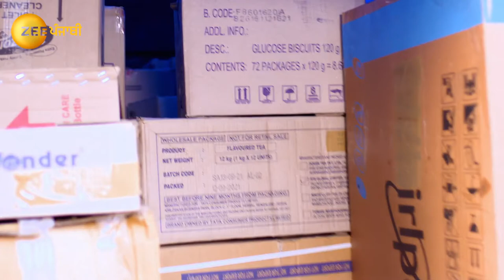Nayan Jo Vekhe Unvekha - Punjabi TV Serial - Full Episode 26 - Ankita,Manjeet,Rajinder - Zee Punjabi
Nayan sets out to save Divanshâ€™s life as Kitty exposes Ritaâ€™s trick in front of Nakul and Rajbeer. Guruji predicts Nayanâ€™s arrival in Divanshâ€™s life before Rita. Nayan loses her purse in the rickshaw.

Show Name : Nayan Jo Vekhe Unvekha
Producer/Star Cast : Manjeet Makkar, Ganesh Kapoor, Rajinder Rozy, Mohan Kambo
Episode No : 26